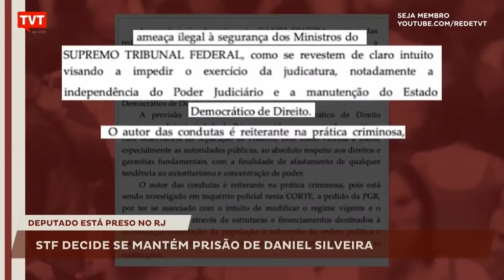"Divisor de águas: país vai dar senha para governo totalitário prosseguir sua destruição?" ☀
O linguista e jornalista Gustavo Conde traz análise sobre a prisão do deputado bolsonarista Daniel Silveira e ratificação da prisão pelo plenário do STF.